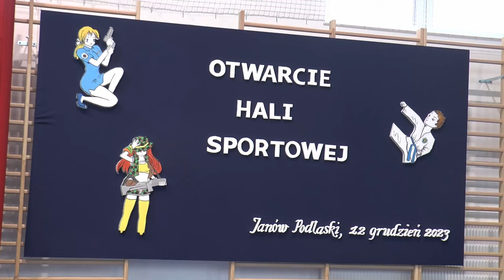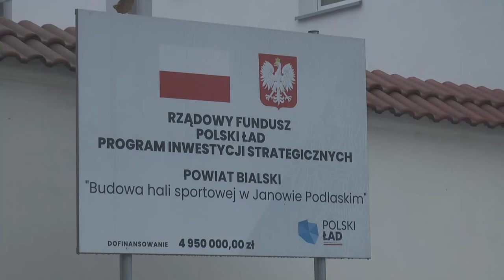W Zespole Szkół w Janowie Podlaskim odbyło się uroczyste otwarcie nowej hali sportowej | Radio Biper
12 grudnia w Zespole Szkół im. Adama Naruszewicza w Janowie Podlaskim odbyło się uroczyste otwarcie nowo wybudowanej hali sportowej.